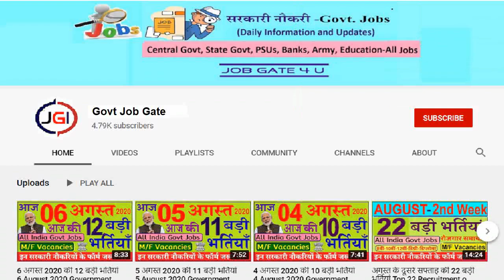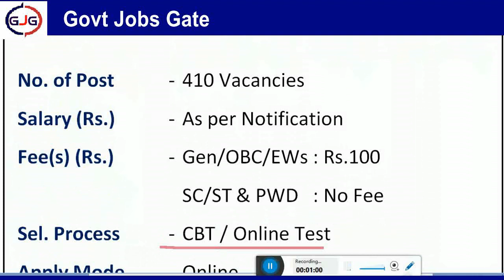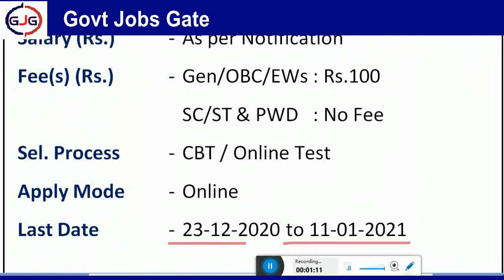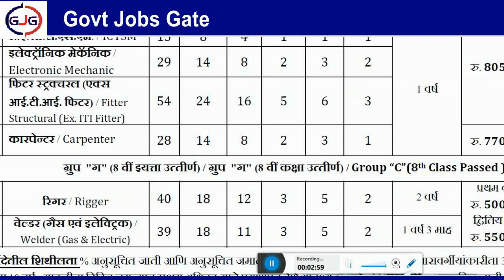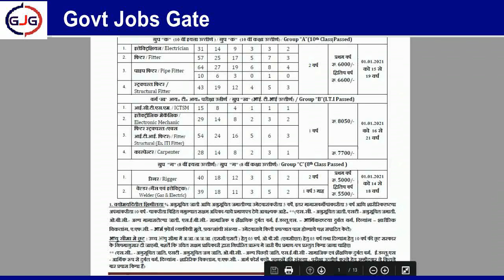MDL भर्ती 2021 Recruitment of Mazagon Dock Shipbuilders Ltd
MDL भर्ती 2021  Recruitment of Mazagon Dock Shipbuilders Ltd. Govt Jobs

Important Link